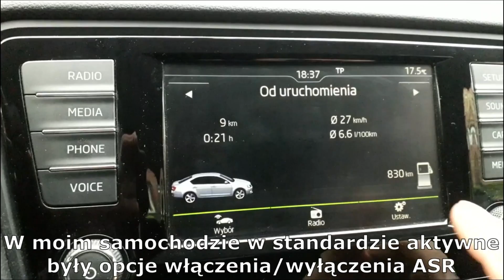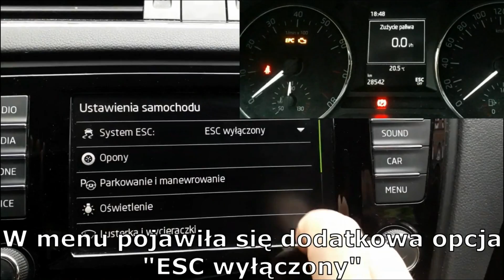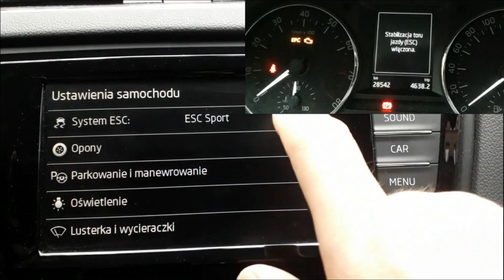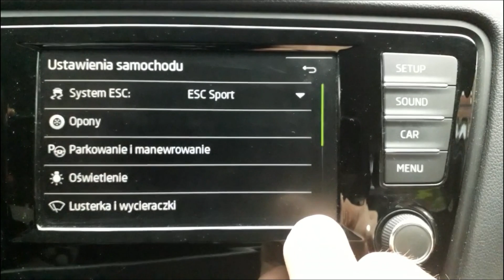Zmiana funkcji systemu ESC - Octavia III (5E)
Prezentacja, jak w menu komputera zmienić dostępne opcje włączania/wyłączania komponentów systemu ESC.
Zmiany opcji w menu wymagają zmiany kodowania w module ABS/hamulców.
Na filmie zaprezentowane wyniki zmiany kodowania bajtu 29. Standardowo była ustawiona wartość '02'. Sprawdzone zostały ustawienia dla wartości:
- '05' - wynik - na filmie,
- '06' - wynik - na filmie,
- '07' - wynika taki, jak dla '05' - nie ma na filmie,
- '08' - wynik jak dla '06' - nie ma na filmie,
- '09' - wynik - na filmie.
Oczywiście przypominam, że wszystkie zmiany wykonywane na własną odpowiedzialność (zwłaszcza, że problem dotyczy hamulców).